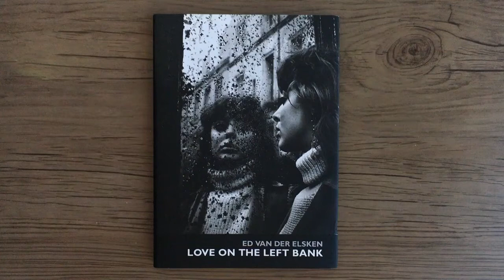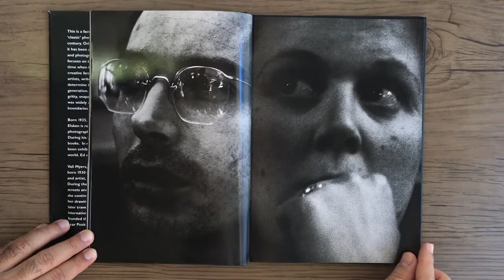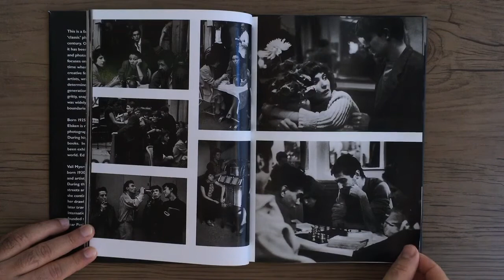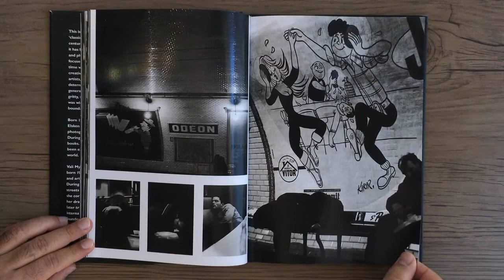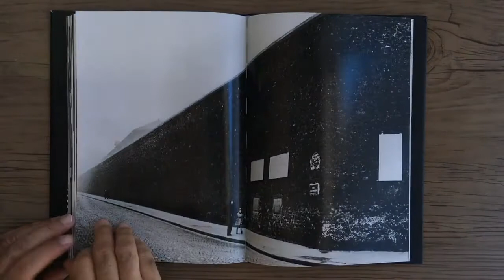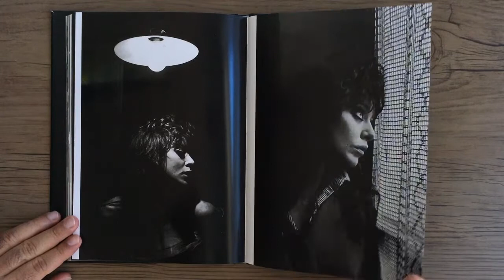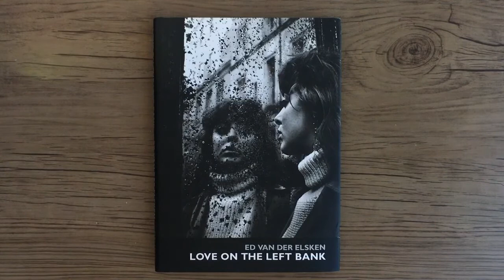Ed Van Der Elsken Love on the Left Bank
ED VAN DER ELSKEN - Love on the left bank - England: Demi Lewis, 2017.

Esta é uma edição fac-símile de um dos livros de fotografia "clássicos" do século XX. Publicado originalmente em 1956, o livro enfoca a margem esquerda de Paris, na época em que a área era um centro de fermento criativo e lar de artistas, escritores e estetas que determinariam a agenda cultural de uma geração. Com sua técnica não convencional, corajosa e semelhante a um instantâneo, o trabalho foi amplamente aclamado por expandir as fronteiras da fotografia documental. Nascido em 1925, em Amsterdã, Ed van der Elsken é reconhecido como um dos grandes fotógrafos do século XX.